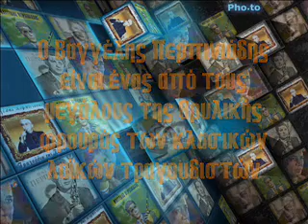ΒΑΓΓΕΛΗΣ ΠΕΡΠΙΝΙΑΔΗΣ ΠΟΙΟΣ ΓΙΑΤΡΟΣ ΘΑ ΜΕ ΓΙΑΤΡΕΨΕΙ